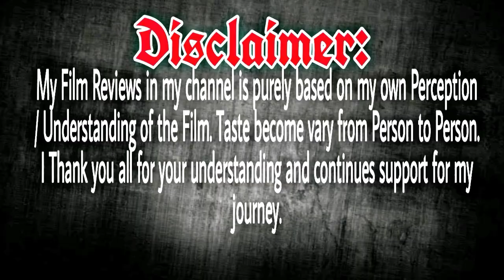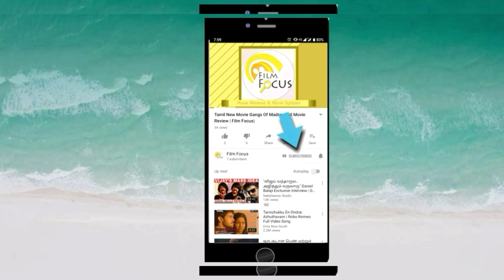Aadai - Tamil Official Teaser Review In Malayalam | Amala Paul | Rathnakumar | Film Focus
4K Presenting the Official Tamil Teaser of “AADAI” starring Amala Paul directed by Rathnakumar. V Studios presents “AADAI”. Aadai Starring: Amala Paul Written & Directed by: Rathnakumar Produced by: Viji Subramanian Executive Producer: Kirubakaran Ramasamy Music: Pradeep Kumar | OORKA DOP: Vijay Kartik Kannan Editor: Shafique Mohamed Ali Lyrics: Bharath Shankar Sound Design: Sampath Alwar (MPSE) Sound Mix: T. Udhayakumar Art Director: Videsh Stunts: "Stunner" Sam Costume Designer: Kavitha J Publicity Designer: Amudhan Priyan Colorist: G Balaji VFX Producer: Hariharasuthan Production Executives: M. Senthel Dance Choreographer: M Sheriff, Abu PRO: Johnson . Aadai Teaser Music Credits: Singer - Shakthisree Gopalan Composed by - Pradeep Kumar | OORKA Lyrics Bharath Shankar Additional programming - Marti Bharath and M. S. Yeshwanth. Mixed & Mastered by Rahul Ramachandran Audio Label: Think Music